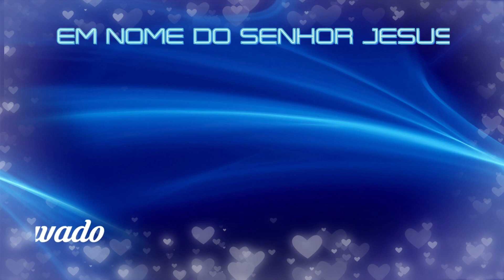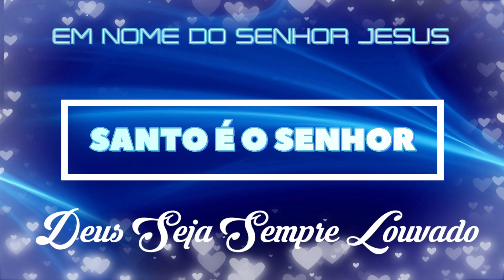HINO 106 CCB - Em Nome do Nosso Redentor - HINÁRIO 5 COM LETRAS